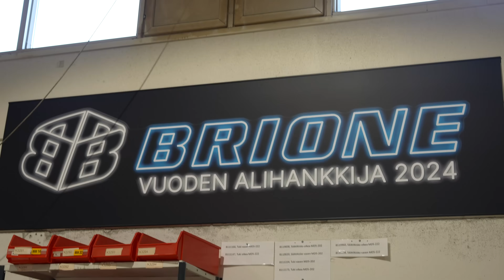This Modern Metal Shop Makes Parts for 20 Miles of Fridges a Year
Today we take you inside one of the most insanely efficient sheet metal factories we’ve ever visited.
This place in Finland produces the sheet metal parts for around 90% of all grocery store fridge units in the country millions of holes, bends and cuts every single year.

We’ll see:
• Old-school hydraulic punch machines still running perfectly after 20+ years
• Fully automated servo punch lines with tool-changing robots
• A massive bending cell that replaces entire rows of manual stations
• A laser cutter so accurate it can cut shapes within a millimeter from the sheet edge
• How they handle huge production volumes with almost no scrap or downtim

It’s a wild mix of brutal force, precision engineering, old machines that refuse to die, and ultra-modern automation doing thousands of operations per hour.

If you enjoy factory tours, metalworking, automation or just watching big machines do satisfying work this one is for you.

More metal content coming every week. 🔥